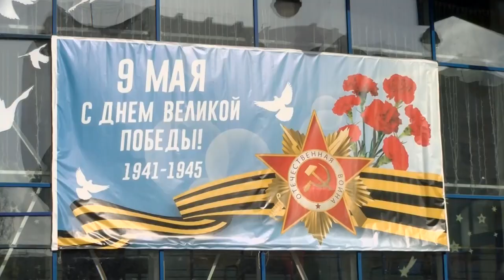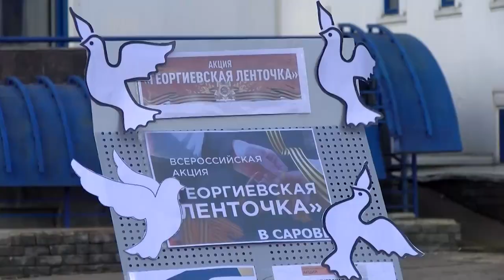В Сарове стартовала всероссийская акция «Георгиевская ленточка»